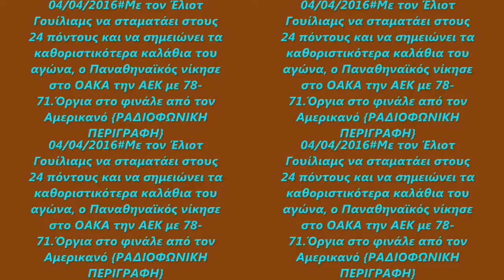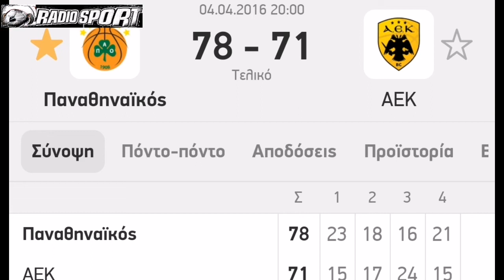🏀Basket league🇬🇷2015-16:Παναθηναϊκός-Αεκ=78-71 ¦ 25η Αγωνιστική |Ραδιοφωνική περιγραφή (04.04.2016)